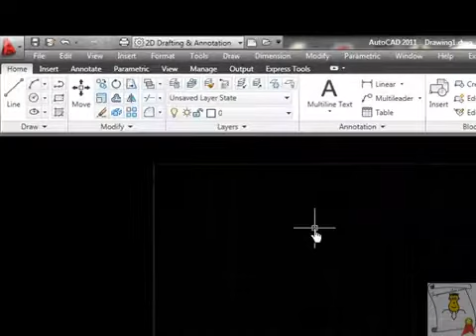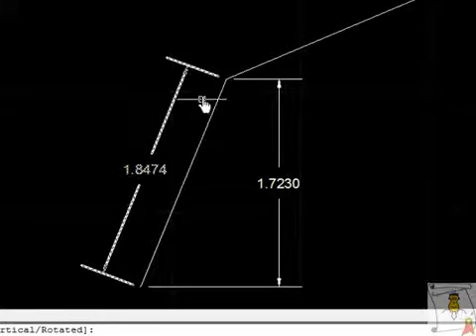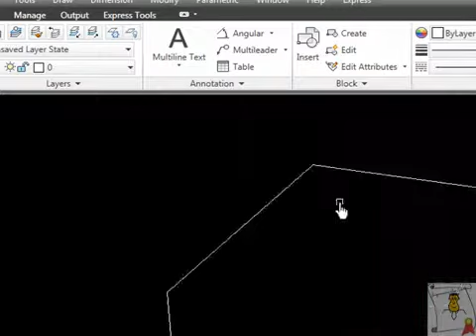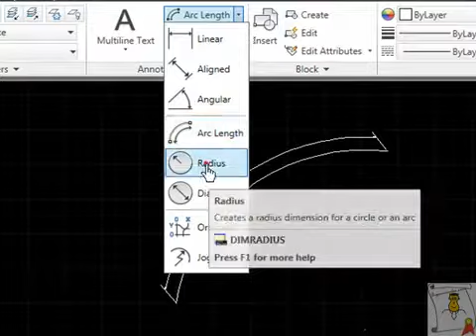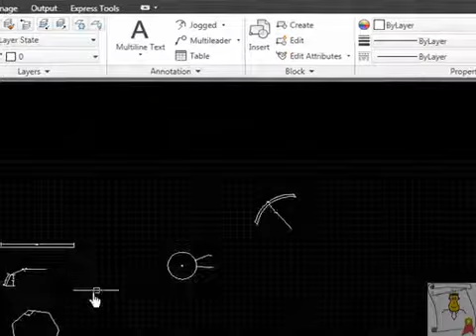Curso Super Completo de Autocad 2011 parte (52).mp4